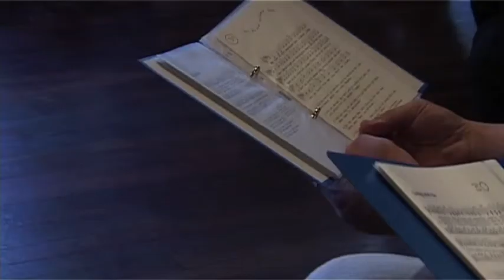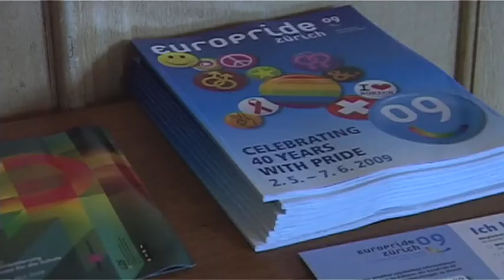Gottesdienst für Schwule und Lesben in der Helferei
Gottesdienst für Homosexuelle in Helferei Zürich